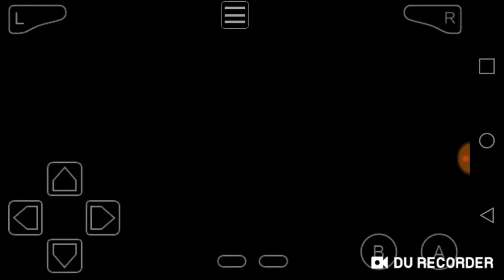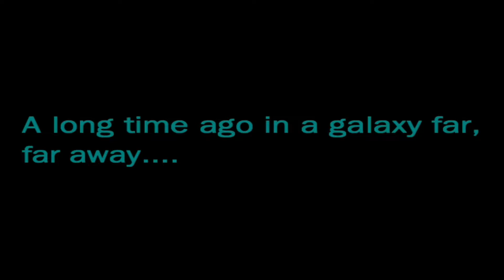Star Wars the Force Unleashed (PS2) Part 1 - Darth Vader is a Demon.